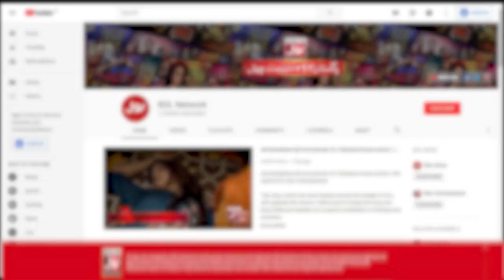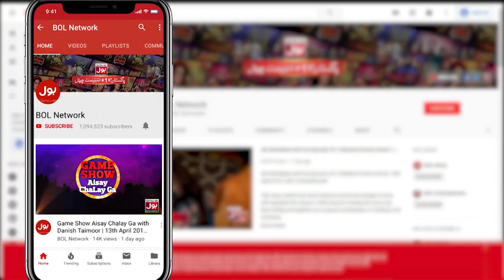Tick Tock Show With Fahim Khan | Complete Show | Zarnab Fatima | Shahtaj Khan | Dua Zahra